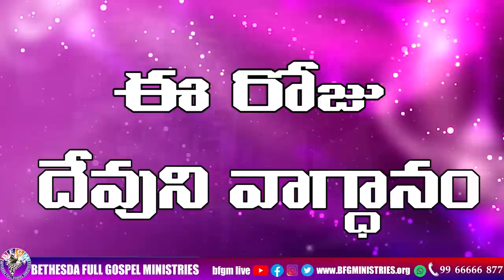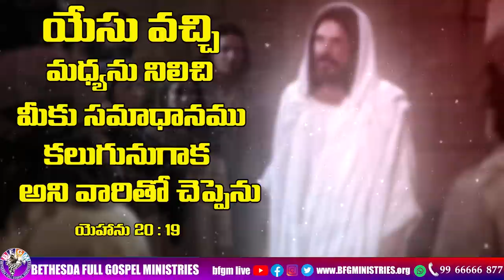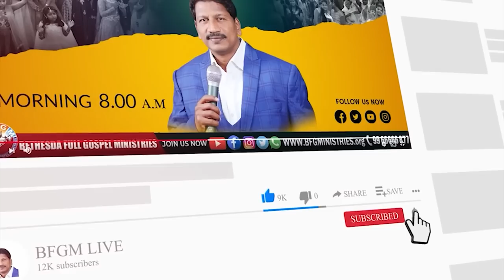Today's promise 12.04.2023 | BFGM LIVE